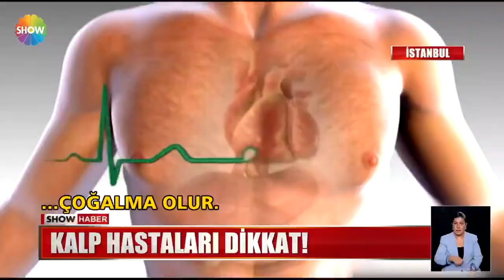Kalp hastaları dikkat!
KALP HASTALARI DİKKAT! KOVİD'İN NEDEN OLDUĞU STRES, ENFEEKSİYON VE SOLUNUM SIKINTISI KALBİNİZİ TEKLETEBİLİR. UZMANLARA GÖRE ''HASTANEYE GİDEMEM, GİDERSEM ENFEKSİYON KAPARIM'' DİYEREK KONTROLLERİNİ İHMAL EDENLER ÇOK BÜYÜK TEHDİT ALTINDA...